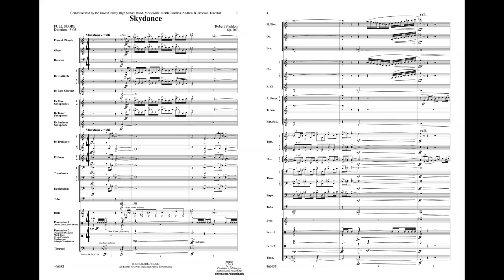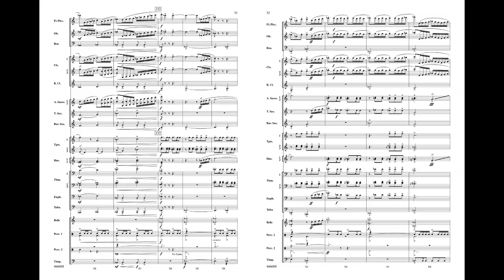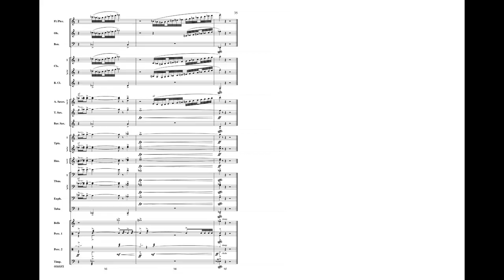Skydance, by Robert Sheldon – Score & Sound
Skydance
By Robert Sheldon
Item: 00-46668
Series: Alfred Concert Band
Format: Conductor Score & Parts
Level: 4
From its opening fanfare embodying moments of heroism and pride to its joyous journey of playfulness that expresses freedom and a passion for life, "Skydance" is a musical celebration of the human spirit.